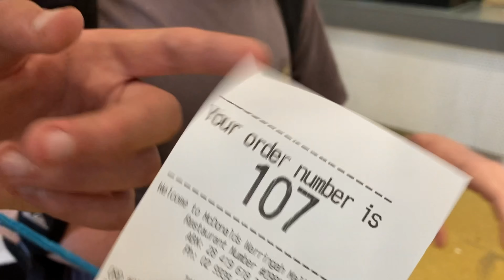WE HANDCUFFED OURSELVES TOGETHER ALL DAY! | 24 Hour Handcuff Challenge